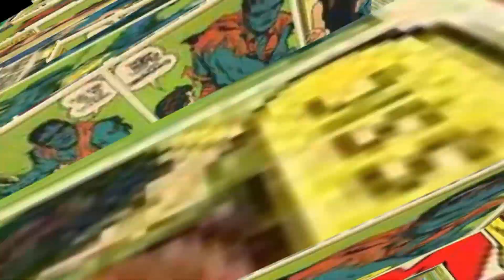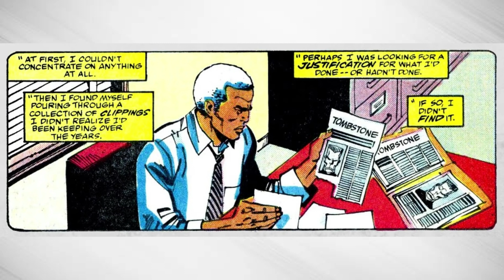Origin of Tombstone